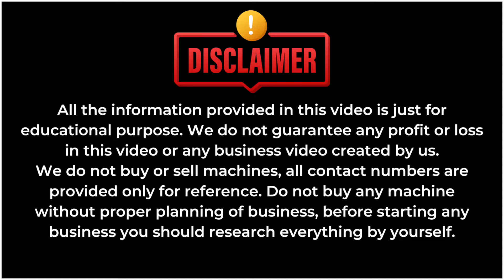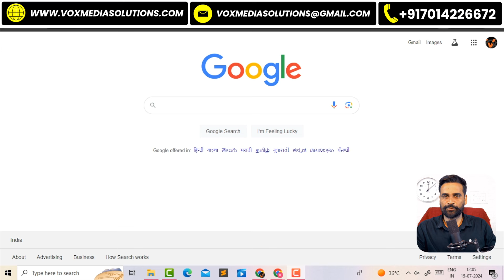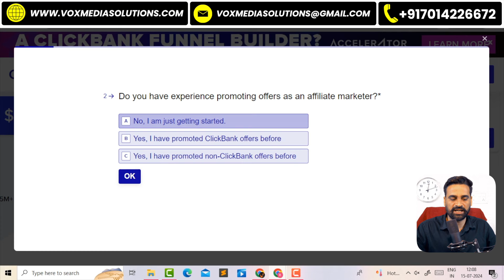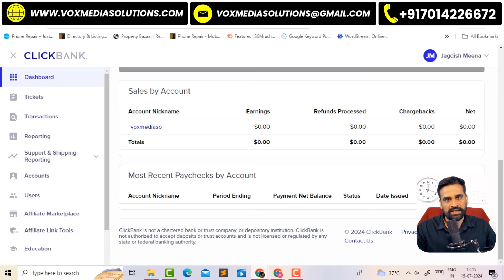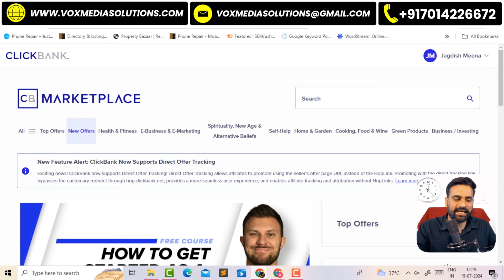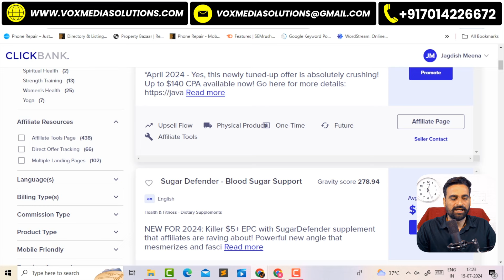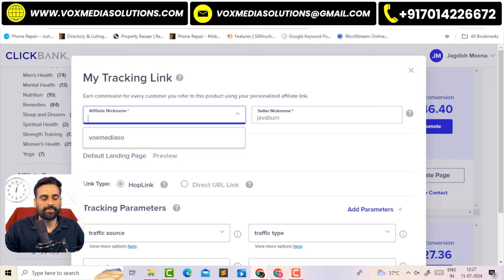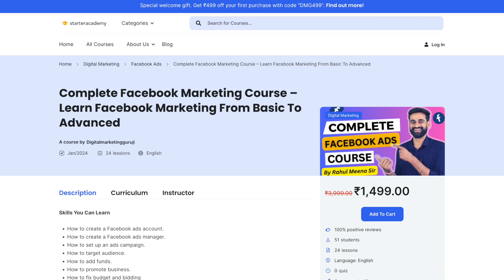ClickBank Affiliate Marketing Full Tutorial For Beginners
Learn how to start ClickBank Affiliate Marketing, (ClickBank Affiliate Marketing). learn in Hindi. and start ClickBank Affiliate Marketing to make money. i am creating a Clickbank account and explaining step by step about ClickBank Affiliate Marketing, so watch full video if you want to learn all about ClickBank Affiliate Marketing.